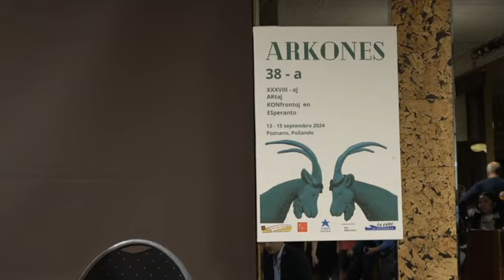Koncerto por „Bona Nokto”